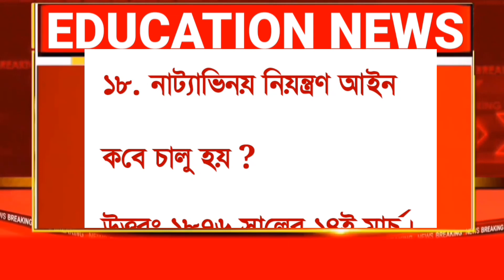icds exam preparation 2023 | icds helper exam syllabus 2023 | icds worker and helper class